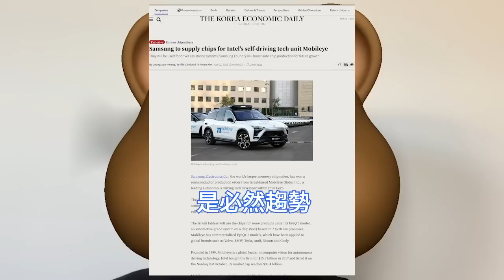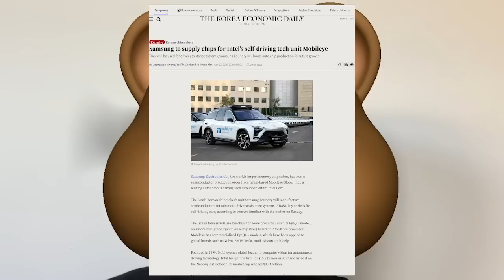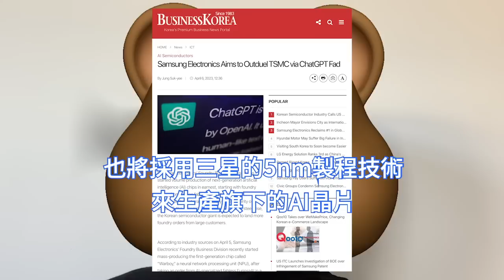數次饞哭！台積電ChatGPT晶片極猛，三星幻想分食更多訂單。拿下Mobileye汽車SoC訂單，接到韓國本土AI晶片設計商投片。Google欲將對話式AI全新產品，Bard整合到搜索引擎中。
韓國經濟日報引述產業人士指出，Mobileye將把最新委由三星代工的晶片，用於其EyeQ 5型號下一些產品，EyeQ 5是基於7nm至28nm製程的，車用等級系統單晶片SoC。

目前全球晶片大廠很多都將全球晶圓代工龍頭台積電作為首選，以AI晶片市場全球第一的廠商輝達來說，其就是主要客戶之一，輝達的A100和H100晶片正基於台積電的7nm及4nm製程進行製造。

三星現階段開始藉由大幅增加半導體設施投資，以提高其AI晶片的生產能力。未來AI晶片的潛在的龐大商機，讓三星正在韓國平澤園區興建的P4生產線，目標是2024年初投產。